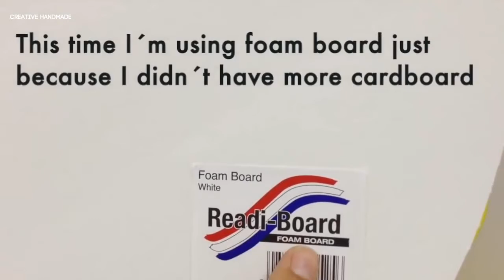Cách làm kệ đồ bí mật - Kệ đồ gấu trúc dễ thương | Creative Handmade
Các bạn đang xem: Cách làm kệ đồ bí mật - Kệ đồ gấu trúc dễ thương